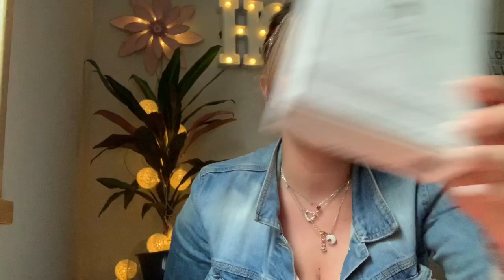Swiss Arabian I Wild Spirit I Reseña español 2019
⚜️⚜️ Algunas fragancias se quedan todo el día, otras se quedan para siempre⚜️⚜️
                                      SLC

Grupo perfumístico : PERFUME-MANIA